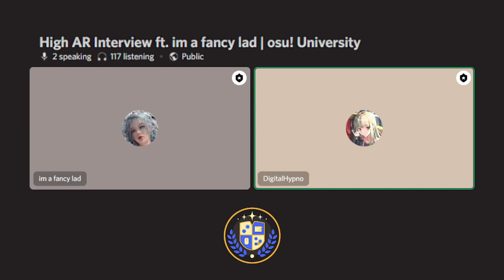How To Learn High AR For Tournaments | High AR Interview ft. im a fancy lad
In this interview, im a fancy lad discusses the role that high AR plays in tournament play, as well as general tips for high AR improvement.

This is part of a series at osu! University where we do a week of interviews with different top players and dive in deep on a specific topic. The goal is to dive into a slightly different aspect of the week's topic in each interview.